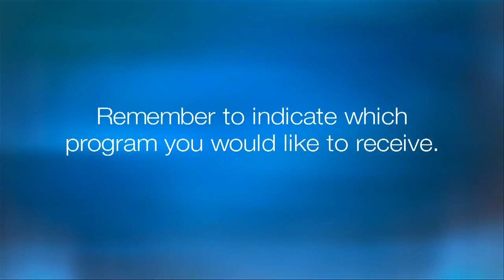Pew: American & German Jewry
Steven M. Cohen (HUC-JIR) and Robin Judd (History Prof., Ohio State University) discuss how today’s American Jewish demographics mirror 19th century secular Germany. With Sam Norich from the Leo Baeck Institute, Center for Jewish History in NYC.